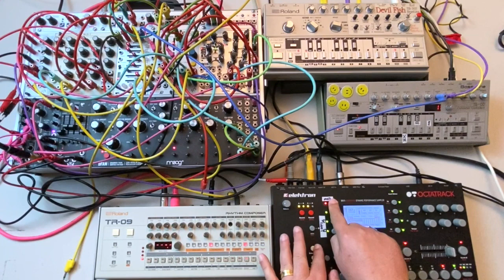Honeysmack Live Acid Techno Improvisation 40min jam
All hardware, live acid techno improvisation set with modular rack, TR-09, TB-03, Octatrack and TB-303 Devilfish. All effects from Octatrack and Pico DSP, no other processing or editing – completely improvised in a single take.

List of modules in use:
Cwejman BLD-2
Moog DFAM
Noise Engineering Loquelic Iteritas Percido
Michigan Synth Works SY0.5
Erica Synths Pico Voice
Erica Synths DSP
Malekko Varigate 4+
Xaoc Devices Batumi

New album available on Awesome Soundwave in early 2020, more details very soon.